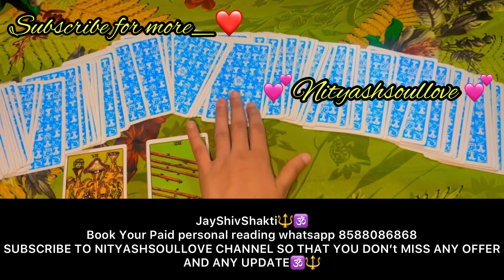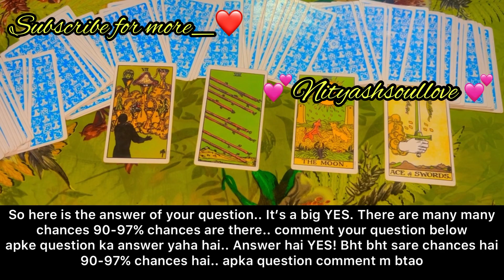messages from your person